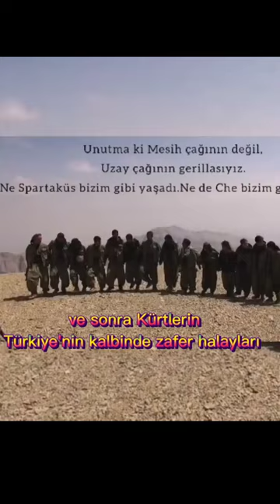Türk hayaleri 2025